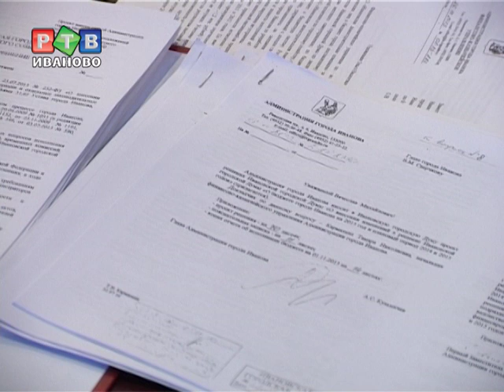+ 5скверов и - 1 "Морсен"